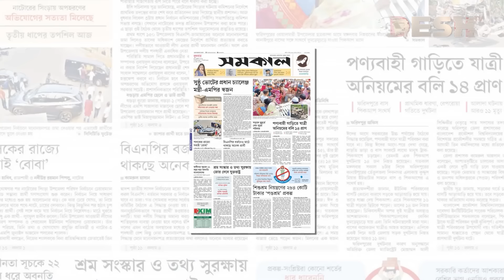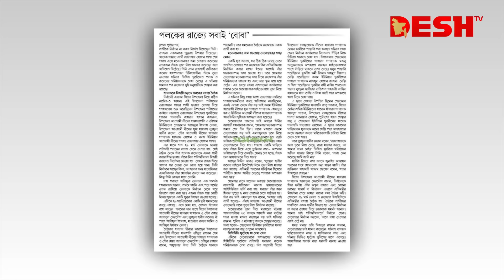সিংড়ার অঘোষিত রাজা ‘পলক’ | Zunaid Ahmed Palak | Singra Upazila | Natore | News | Desh TV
সিংড়ার অঘোষিত রাজা ‘পলক’ | Zunaid Ahmed Palak | News | Desh TV

»» Office Address:
42, Shaheed Sangbadik Selina Parveen Sarak, Malibag 1217 Dhaka, Dhaka Division, Bangladesh